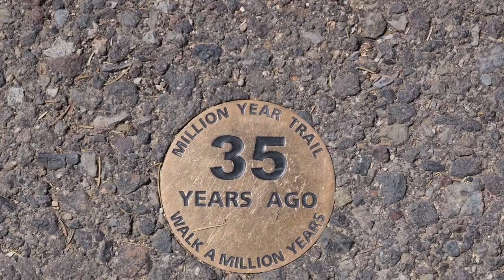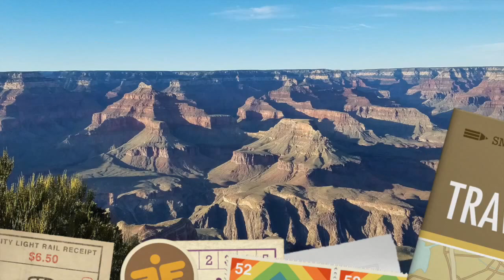A Trip to Grand Canyon National Park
Hi kids! Here are a few photos from my trip to Grand Canyon National Park in the Spring of 2017. The Grand Canyon was created over billions of years by the Colorado River. To learn more about the Grand Canyon go